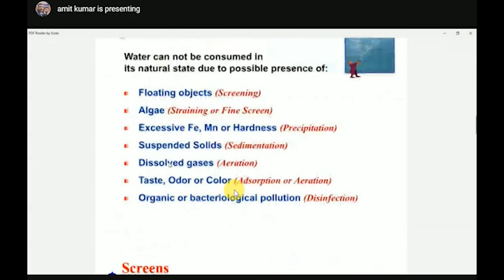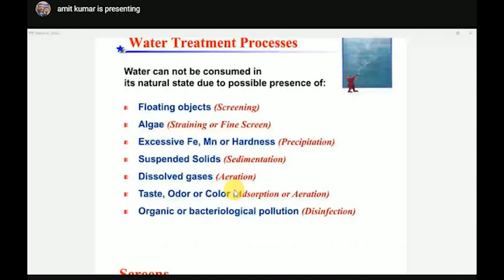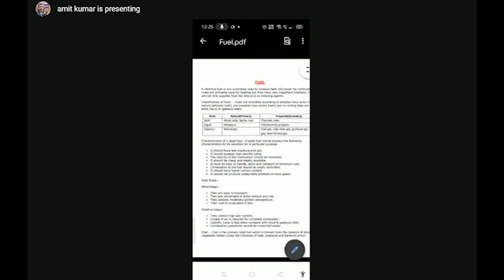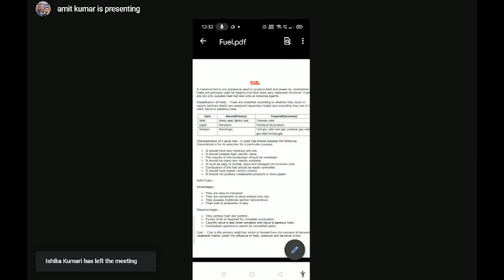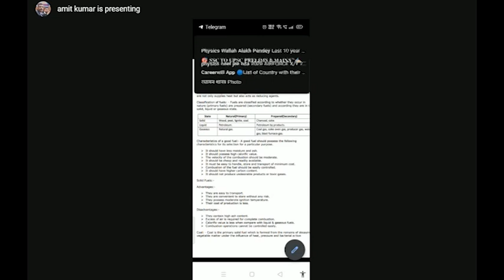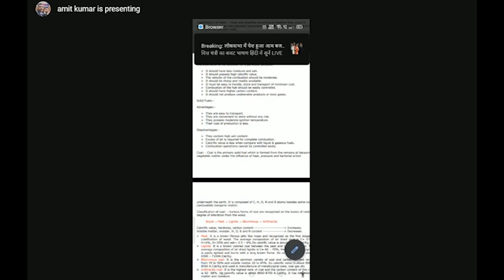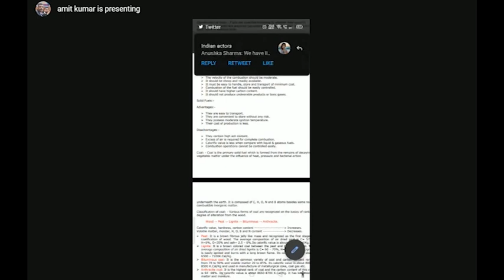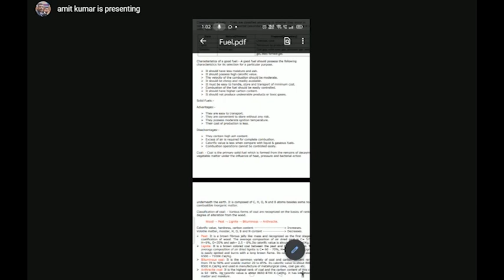(Hindi Medium ) Subject Name :- Applied Chemistry Topic Name :- Water continued & Fuel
(Hindi Medium ) Subject Name :- Applied Chemistry
Topic Name :- Water continued & Fuel
By
Mr. A. Kumar